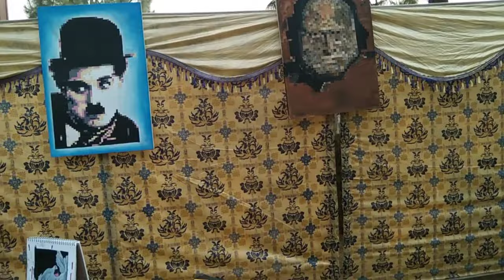Exhibition day | Wedding In Neighbours | Baraat In Auto | Emi Khan Officials